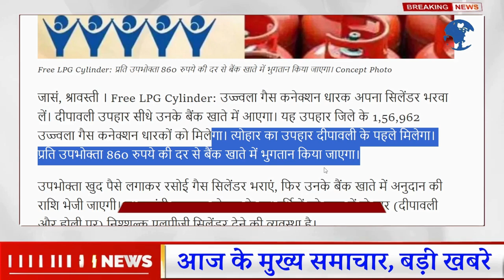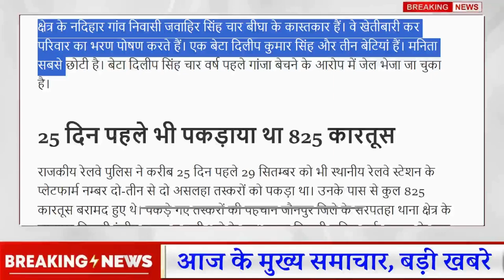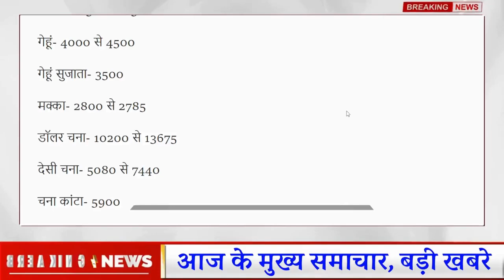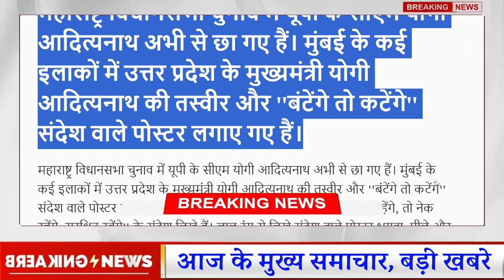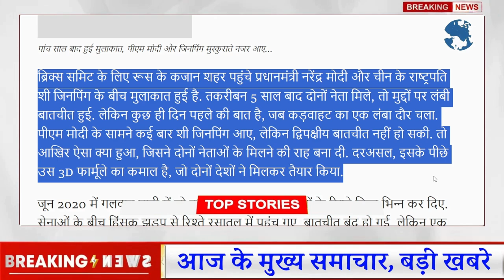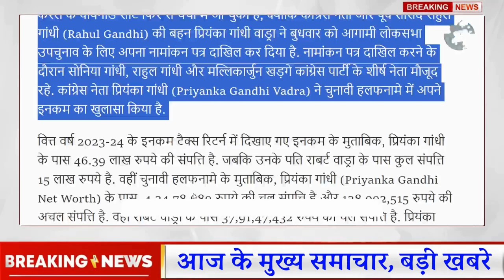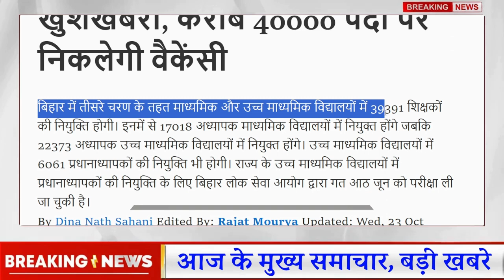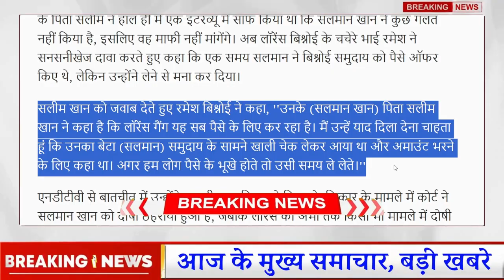24 अक्टूबर गुरुवार UP Today Breaking News | खाते में आएगा दीपावली का उपहार | मौसम 24 अक्टूबर | Stock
24 अक्टूबर गुरुवार UP Today Breaking News | खाते में आएगा दीपावली का उपहार | मौसम 24 अक्टूबर | Stock